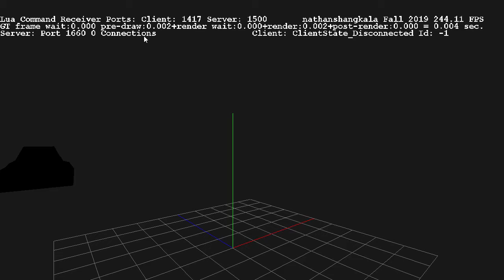Navigation Mesh Implementation